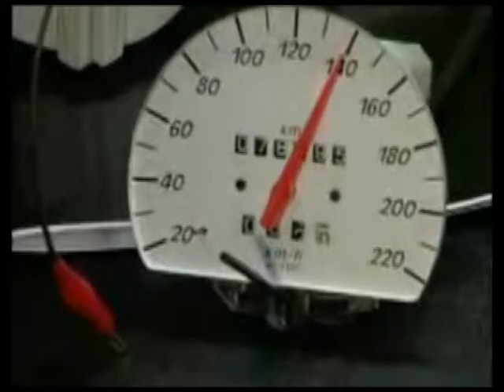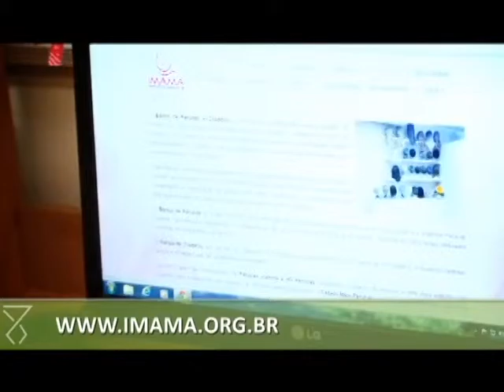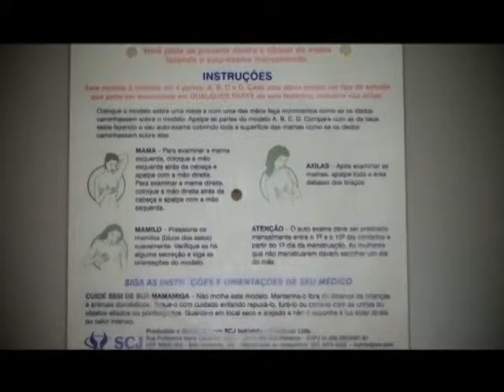Redação Informativo 30 07 2015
Confira a edição do Redação Informativo desta quinta-feira.